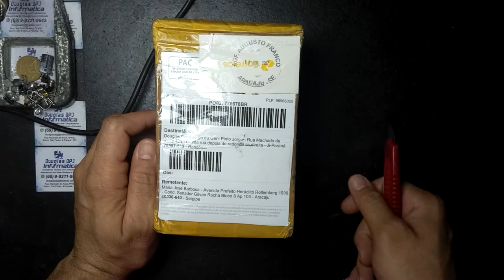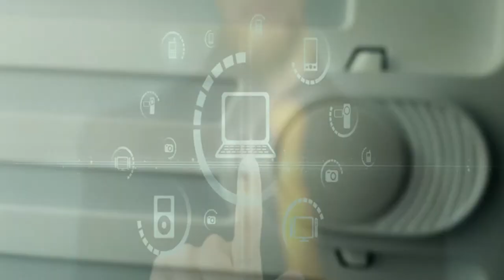UNBOXING BATERIA DO MI DRONE 4K